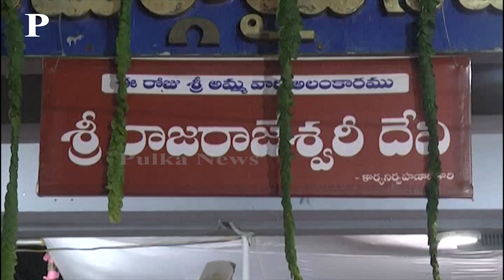Kanna Laxminarayana Visit kanaka Durga Temple| Pulka News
KannaLaxminarayana # Durgatemple

Hi welcome to Pulka News news network, cinema, entertainment news,gossips,latest updates,children special videos,cookery videos,special interviews,celebrities latest photoshoot. etc